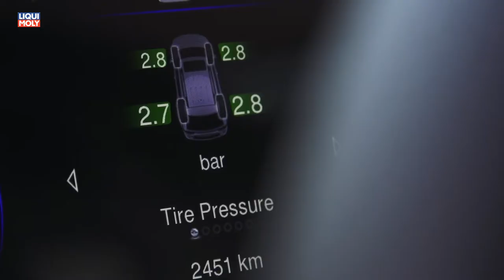Onlinemotor Jeep Experience Days Grand Cherokee SRT mit Launch Control